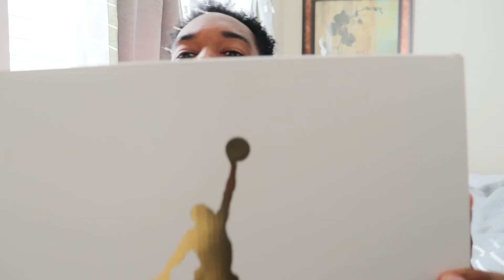KICKIN IT ON THE COUCH EP. 7 | POTENTIAL SHOE OF THE YEAR????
Hey TFSA family, starting something new on the channel and allowing y'all to follow me on this sneaker journey as I build up my this epic shoe collection.

Watch out for videos bi-weekly/ try-weekly as we talk about various shoes, whether to cop or drop and learning why shoes are what they cost.

Todays feature: Retro 6 Gold Hoops